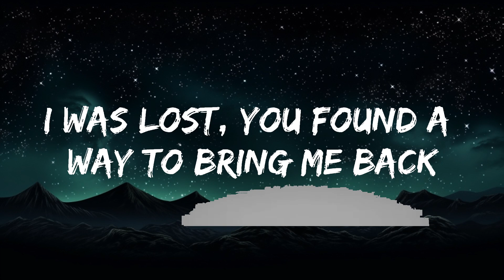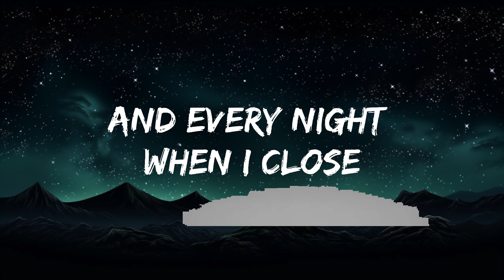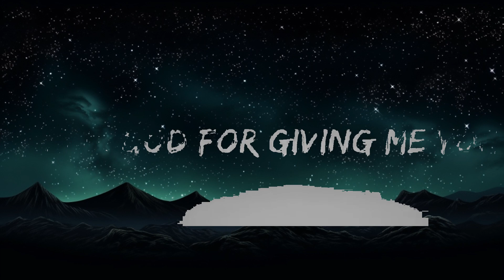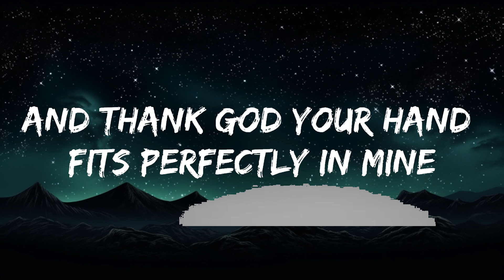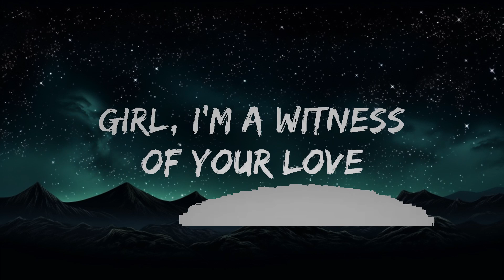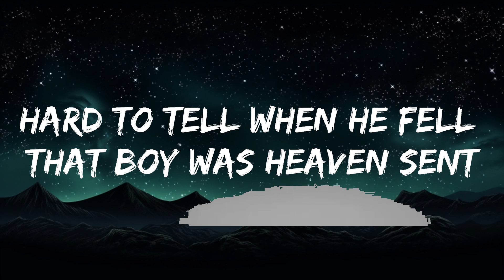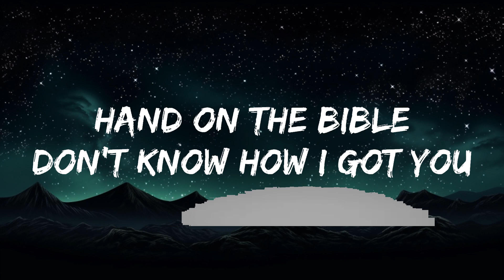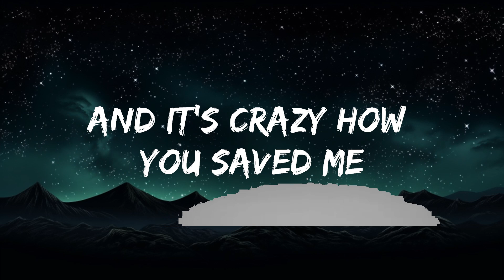Kane Brown & Katelyn Brown - Thank God (Lyrics) | 20 Min Masahiro Lyrics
🎵 Follow the official 7clouds playlist on Spotify :
​🎧 Kane Brown & Katelyn Brown - Thank God (Lyrics)
⏬ Download / Stream:

👉 👉Kane Brown

☁️ 7clouds:

🎤 Lyrics: Kane Brown & Katelyn Brown - Thank God

[Verse 1]
Girl, I'm a witness of your love
'Cause you don't be giving up
And it's crazy how you save me

Hand on the Bible, don't know how I got you
Girl, what we got is worth thanking God for

[Chorus]
So thank God I get to wake up by your side
And thank God your hand fits perfectly in mine
And thank God you loved me when you didn't have to
Thank God, thank God for giving me you

[Verse 2]
Never thought I'd find an angel undercover
Meant to change your everything
Hey, hard to tell when he fell that boy was heaven sent
And every night when I close my eyes before I say Amen

[Chorus]
I thank God I get to wake up by your side
Thank God, thank God yeah yeah
Thank God

[Chorus]
Thank God, thank God, thank God yeah yeah
Thank God, yeah thank God